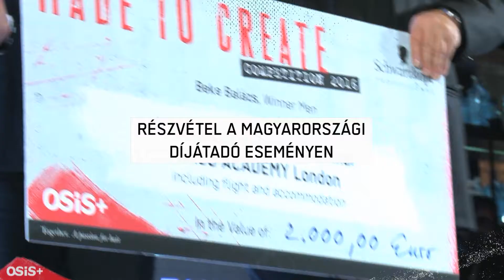OSiS+ Made to Create fodrászverseny beharangozó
LEGYÉL TE AZ OSIS+ MADE TO CREATE VERSENY EGYIK GYŐZTESE 2021-BEN!

A versenyre 2021. augusztus 29-ig tudsz jelentkezni a weboldalon keresztül! A teljes cikket itt találod

Imádod a fodrászos témát? Kövess minket a többi platformon is!